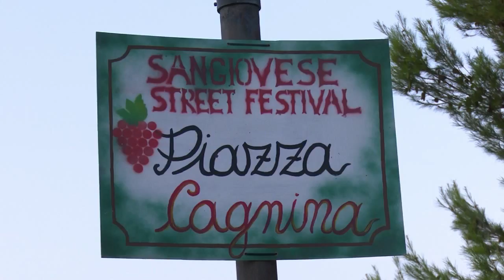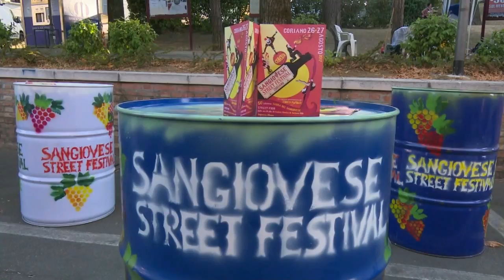RIMINI: Grande partecipazione al Sangiovese Street Festival 2017 di Coriano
Sulle colline riminesi un week-end dedicato al vino simbolo della Romagna: il Sangiovese. Un appuntamento enogastronomico che da 50 anni porta la tradizione in piazza e che, grazie all’impegno della pubblica Amministrazione di Coriano in rete con il piano di lavoro regionale, sta permettendo di valorizzare a 360° le potenzialità di questo territorio